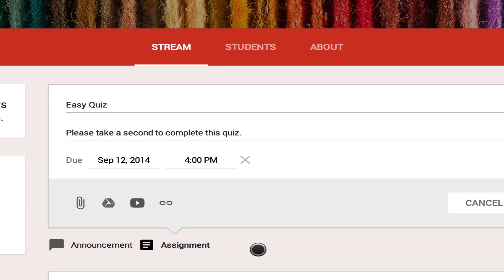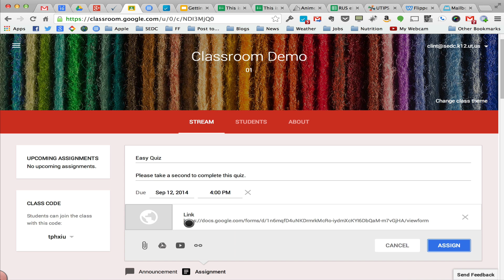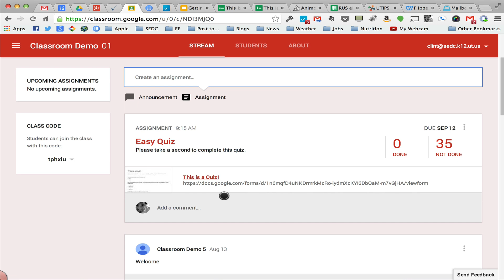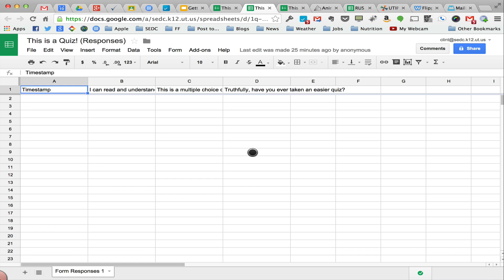Using Forms for Quizzes in Google Classroom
Before Google adds a Quiz option in Google Classroom, teacher may want to use Google forms with their students for quizzes and assessments. I’ll show you how to get past the “Oops” error you get when trying to link to your form in Drive, as well as introduce an Add-On called Flubaroo that will grade those Form quizzes for you!